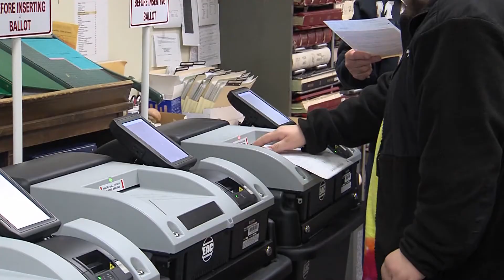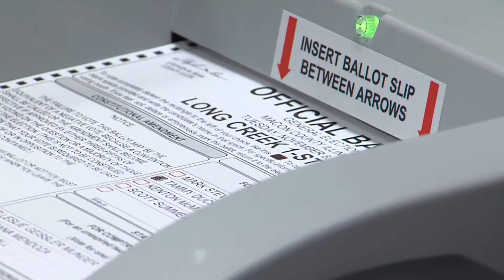WAND TV News I-TEAM: Vote By Mail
Aired July 21, 2020 - Before the national debate escalated we looked at objections by President Trump to voting by mail.  Reporter: Doug Wolfe WAND TV News - NBC